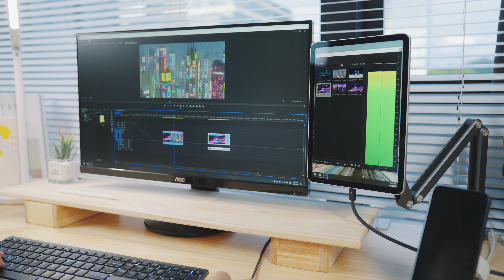Build Your Dream Desk Setup with Kuxiu Products!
Products in the video:

On Amazon

On Amazon

On Amazon